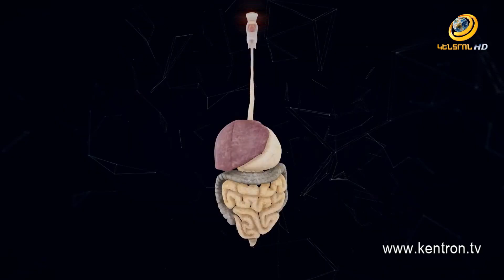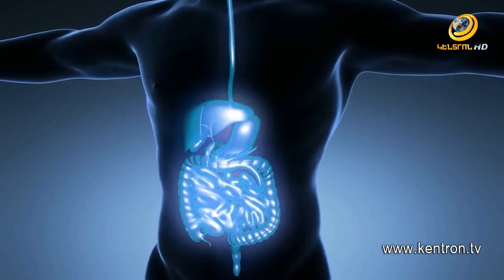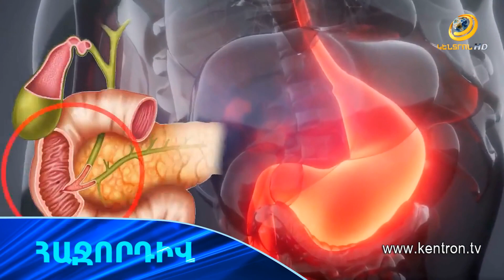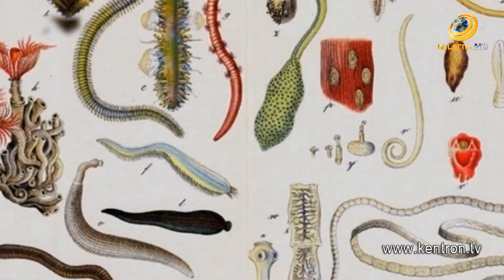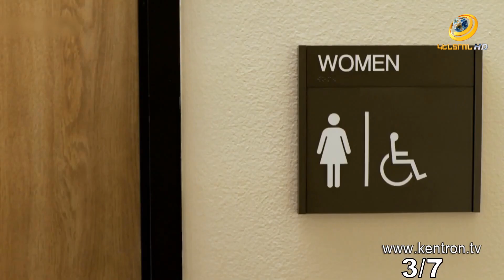Առողջարան 25.03.2021 // Մարսողության շտկումը